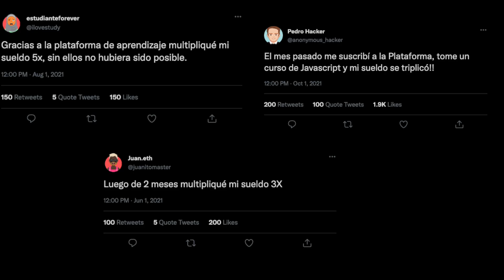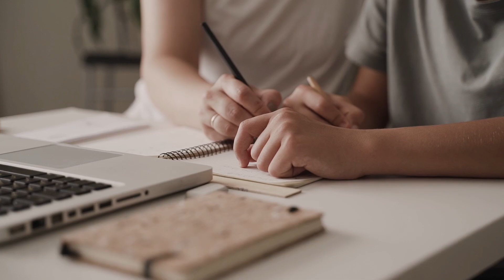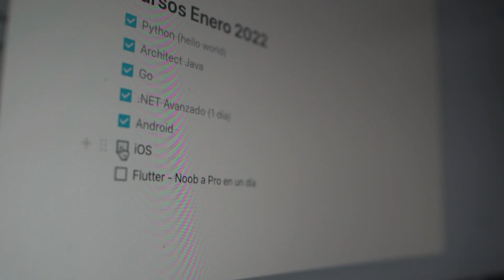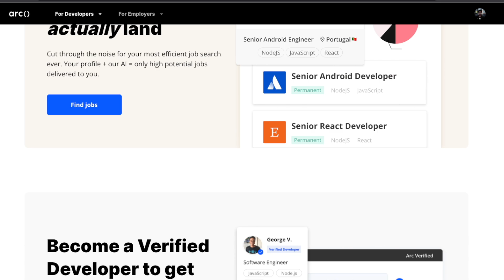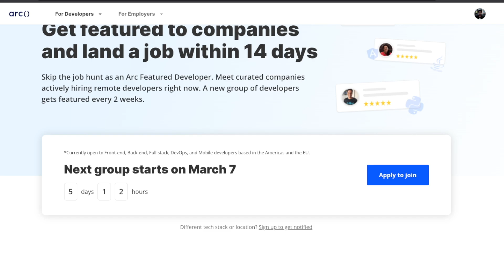¿Cómo pasé a ganar esto como PROGRAMADOR desde Perú?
En este video voy a hablar de un tema tabú, me refiero a los sueldos de los programadores en Latinoamérica.
También voy a comentar mi opinión sobre el marketing que usan algunas plataformas de aprendizaje, afirmando que los estudiantes multiplican su salario por 2 o 3x al suscribirse a sus planes.
Qué tan real es esto?

💻  My Setup:
Camera (old)
Camera (current)
Camera Mic